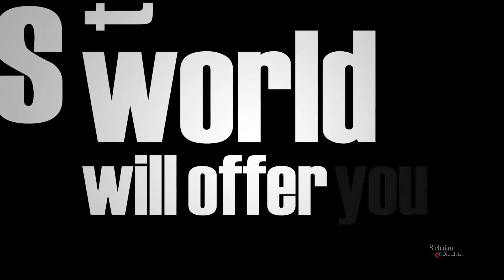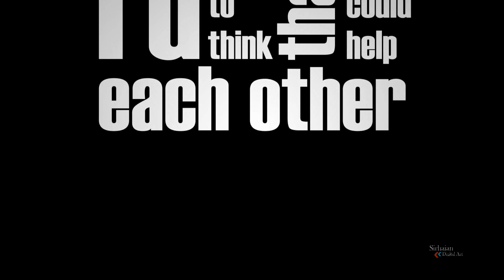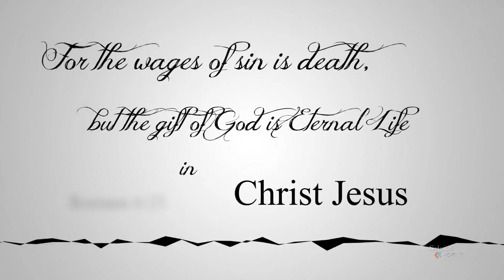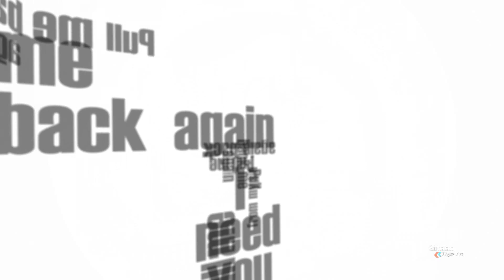[OLD VIDEOS] (2012) The Red Jumpsuit Apparatus - Pull me Back (Typographic Music Video)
Original uploaded time: August 21, 2012 at 12:56 PM

Typographic Music Clip.

Artist: The Red Jumpsuit Apparatus
Album: Lonely Road
Song: Pull me Back